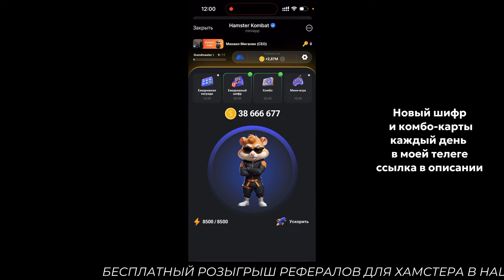КАК ПРОЙТИ МИНИ ИГРУ в Hamster Combat и получить ключ? Новая Mini Game в Хамстер комбат 1 АВГУСТА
КАК ПРОЙТИ МИНИ ИГРУ в Hamster Combat и получить ключ? Новая Mini Game в Хамстер комбат 1 АВГУСТА. Для чего ключи в хамстер комбат? Как получить ключ в hamster kombat?

🔥РЕФЕРАЛЫ ДЛЯ ХОМЯКА - pro-playstation.ru

Расшифровка видео